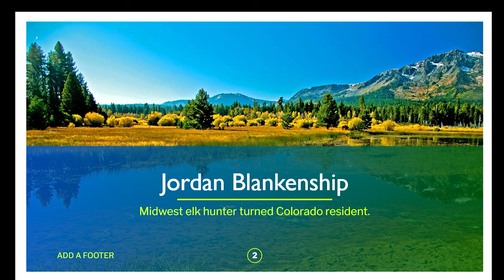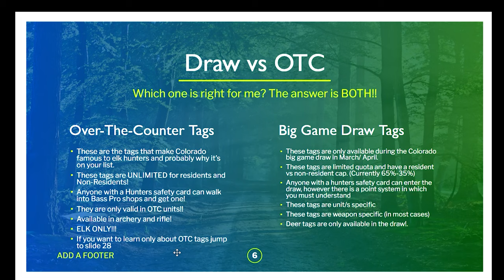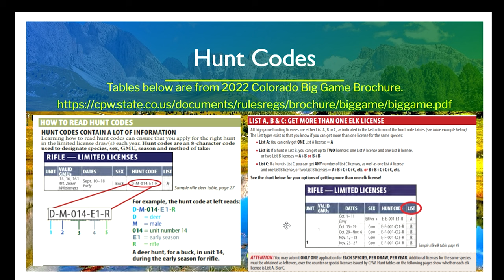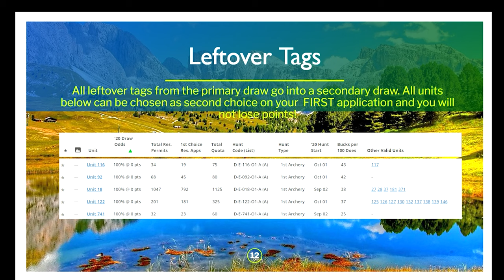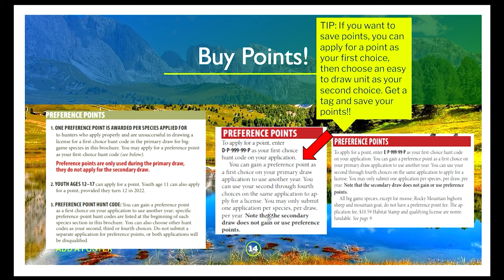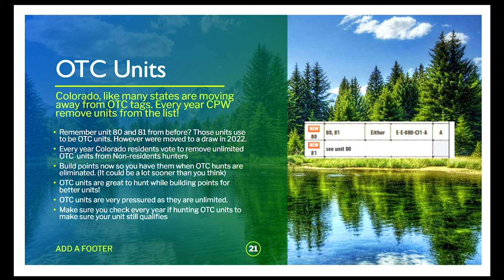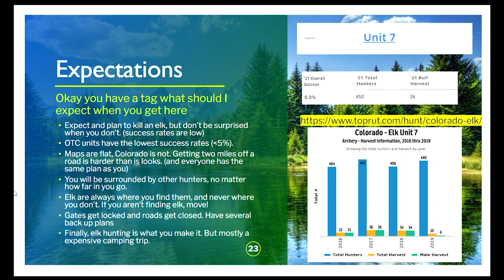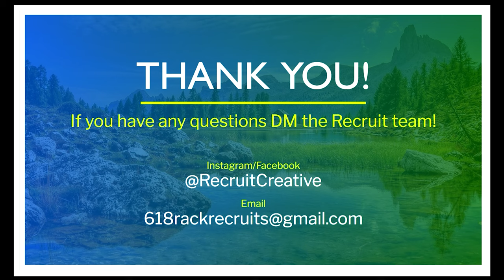The best tags in Colorado you can get with zero points!! DRAW AND OVER THE COUNTER STRATEGIES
Jordan Blankenship, a resident of Colorado gives his tips and tricks to killing an elk on your fist trip to Colorado. PART 1: How to navigate and take advantage of the Colorado Big game draw and Over the Counter tags.